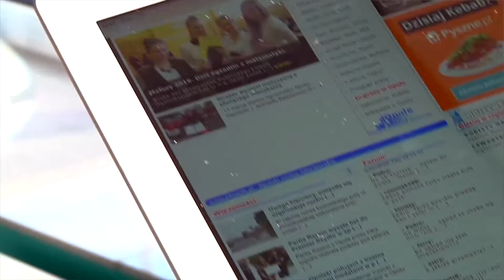Druga Kawa - Aleksandra Niewiara [16.08.2017]